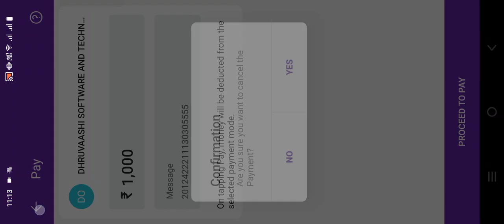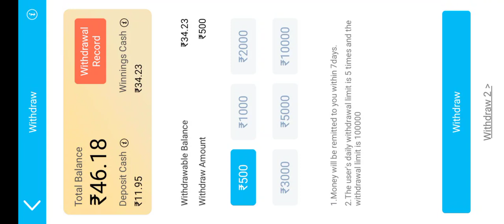Quick Hit Slots Live Withdrawal | Quick Hit Slots Real Game Kaise Khele | Best Quick Hit Slots Game